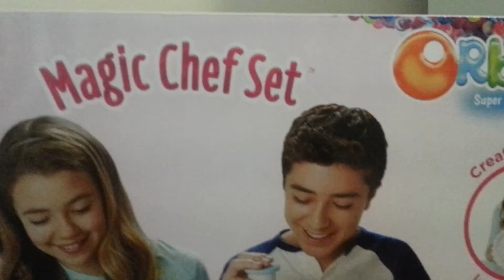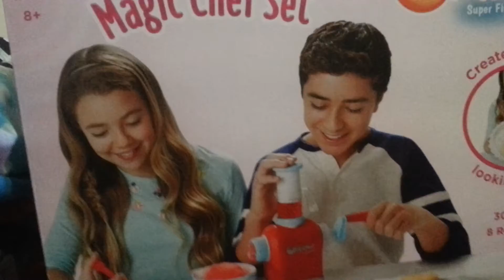All of my birthday gifts part 1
Showing you guys some of my gifts I got for my birthday